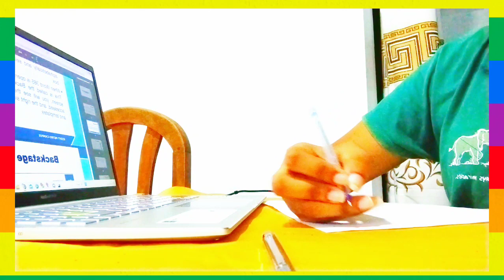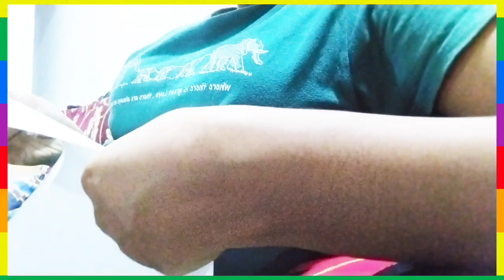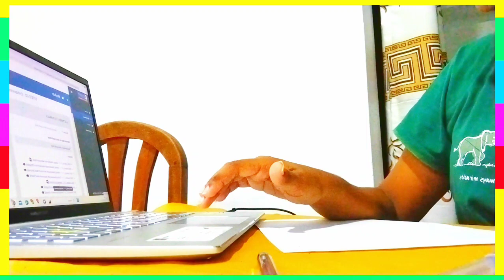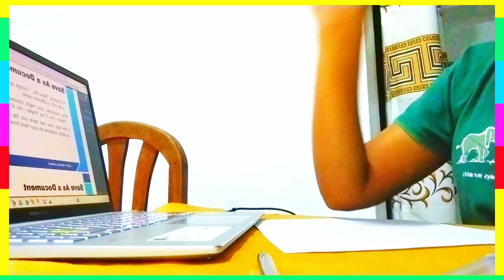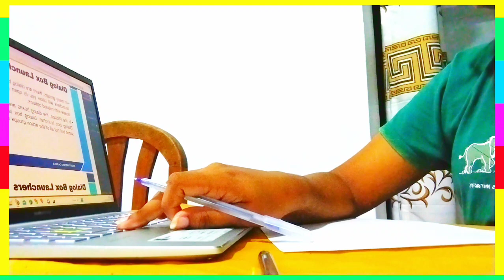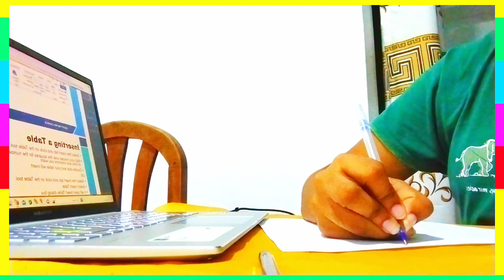කාලෙකින් අලුත්ම තොරතුරු එක්ක 🥳| මට උන දේවල් 😩🥲|study tips ✅✍️💫❤️